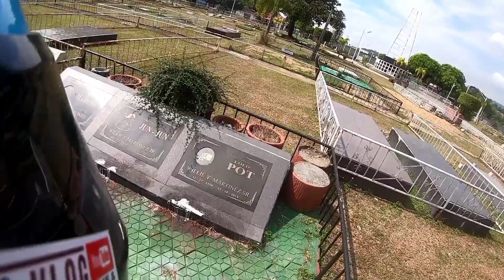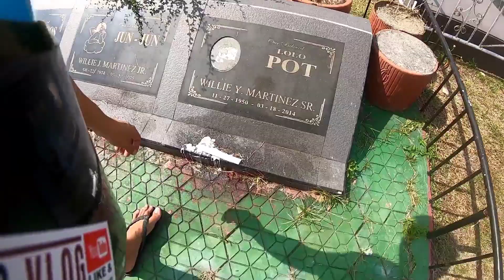Setting up Gopro accessories on helmet